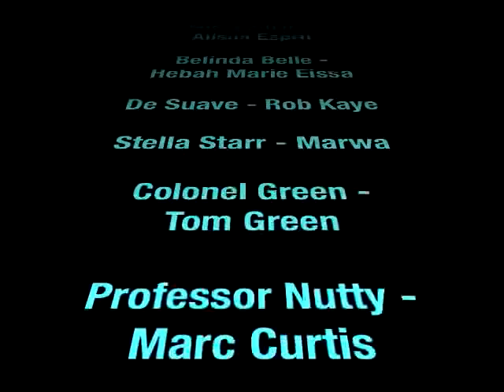Nile FM's Murder at Nile Manor! Episode 1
Part 1 of Nile FM's 8 part Christmas Murder Mystery first broadcast on Cairo radio station 104.2 Nile FM in 2006, starring the crew at the time. Who is slaying the celebs at the Nile FM Christmas party?  And who's first for the Christmas Chop?